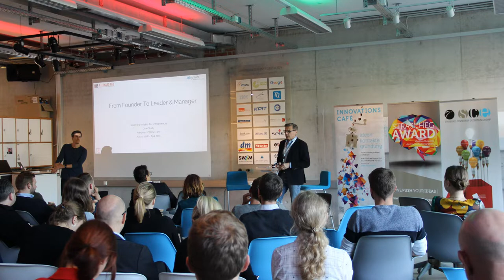Leadership SECRETS - learnings from DAVID ANDREWS (Xchanging)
If you want your startup or small company to be successful, watch this video. Would you like help with that?

If you are an entrepreneur or have a start up you might want to learn some leadership secrets. Here are my learnings from David Andrews from Xchanging.